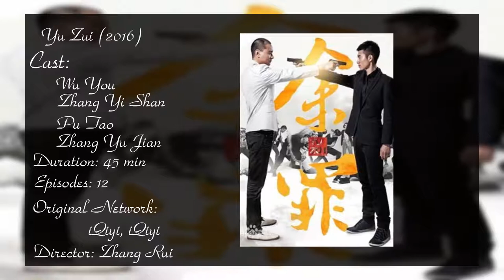Chinese Actress Wu You Top 5 Drama List 2020